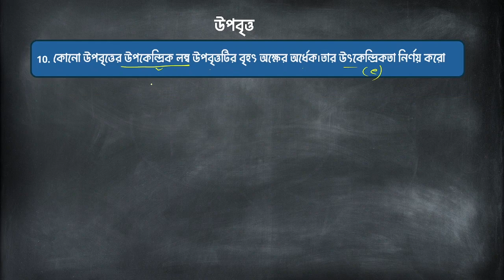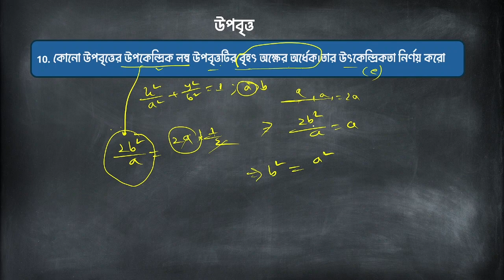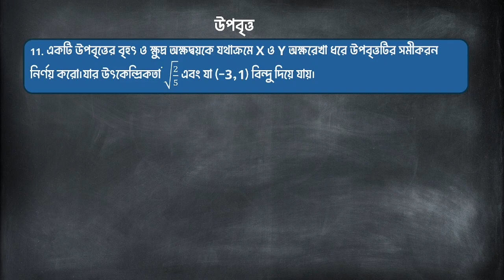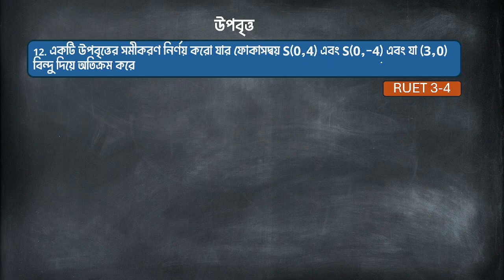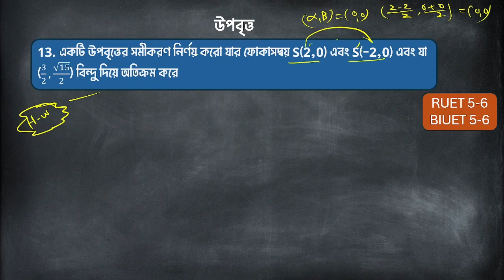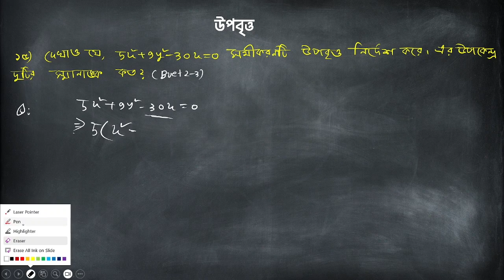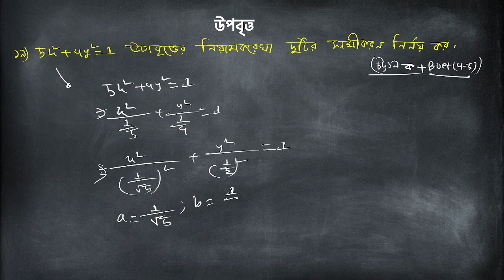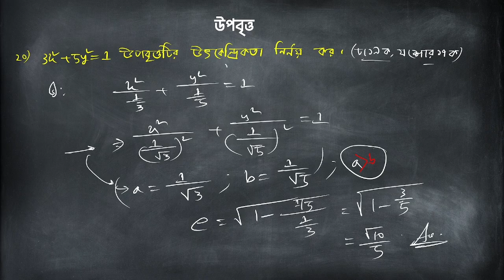উপবৃত্তের ২য় লেকচার।কনিক লেকচার ৭।আসিফ হোসেন(বুটেক্স)